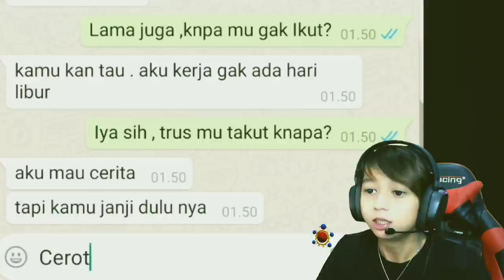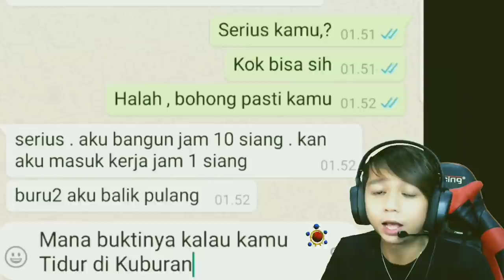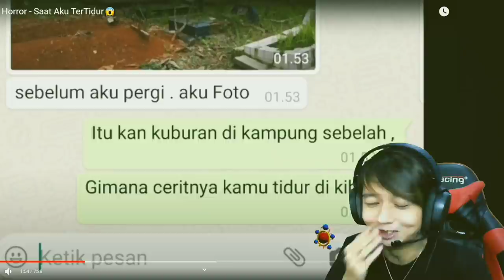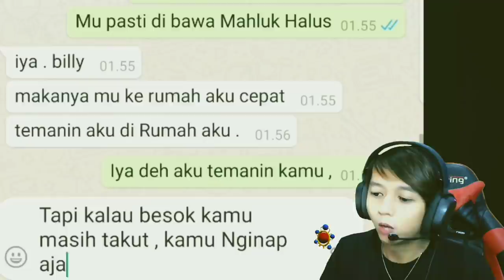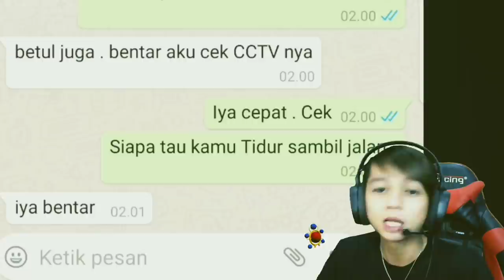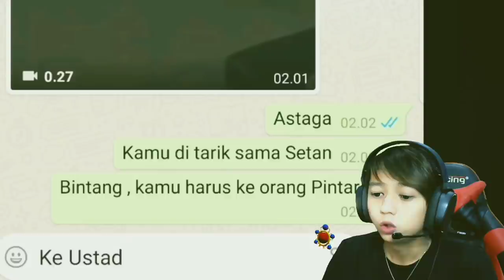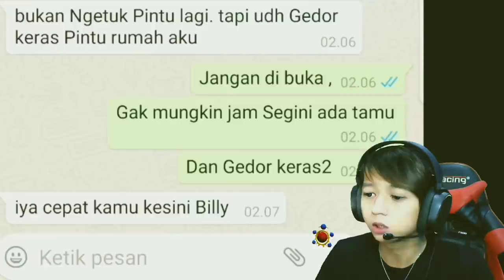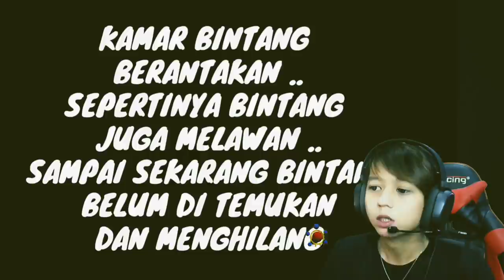TIDUR DI KUBURAN SENDIRIAN - Chat History Horror Indonesia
nah kali ini saya bacain lagi chat history horror tapi kali ini seram beneran seram akakkakaa
sesuai dengan requestan kalian saya mengambil sumbernya di alim joy. yah menurut saya lebih banyak variasinya dari foto dan effect suara dan ada videonya juga loh... so ga usah lama-lama langsung aja nonton ya tapi di sarankan jangan nonton sendirian ya...